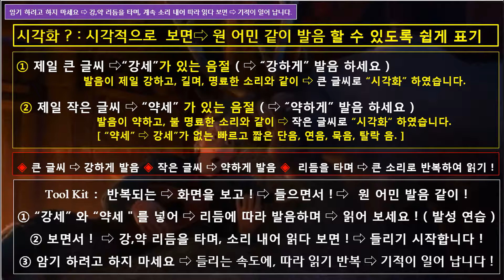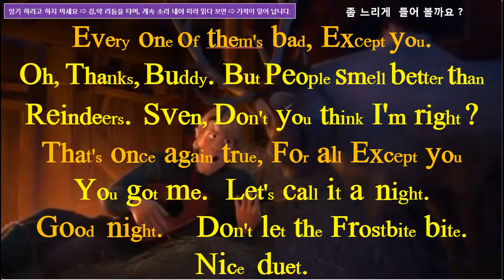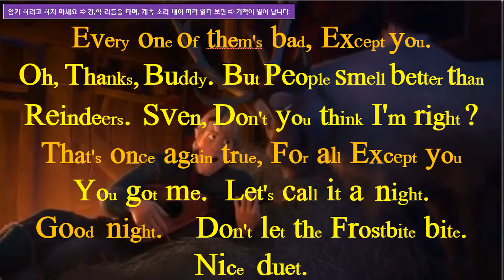따라 읽기의 기적 ! [시각화 - 쉐도잉] 겨울 왕국 – 77~78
◈기적의 영어공부 비법 – 영어 시각화 – 겨울 왕국- 77~78  --- “강세”가 눈에 보이는 – 영어 시각화
◈ 반복되는 ⇨ 화면을 보고 !,  들으면서 !,  원 어민이 발음 하는 것 같이 !
① 큰 글씨의 “강세” 와 작은 글씨의 “약세＂리듬을 ⇨ 구분하여 발음하며 읽어 보세요 !  ( 발성 연습 )
③ 암기 하려고 하지 마세요 ⇨ 들리는 속도에 맞추며 ⇨ 따라 읽기를 반복하면 ⇨ 기적이 일어 납니다 !